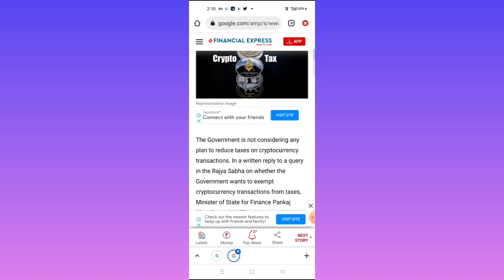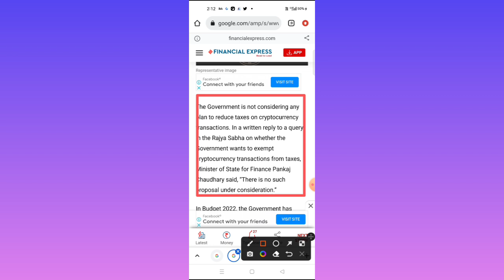🔴 Crypto मे टेक्स कम होगा ? Monsoon session Parliament| Cryptocurrency| Crypto News| Wazirx News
New User

Duration ⏯️

0:01 Intro
0:20 Explain